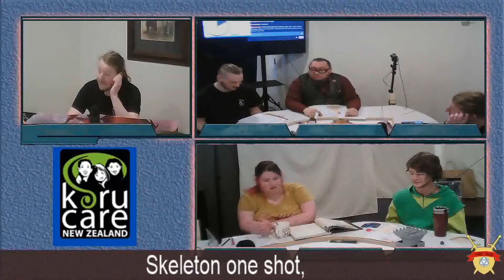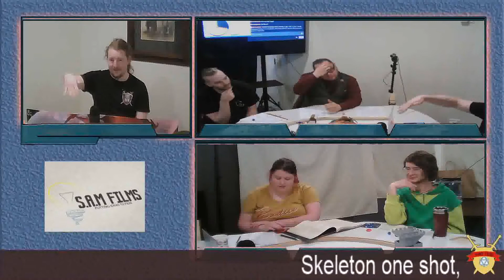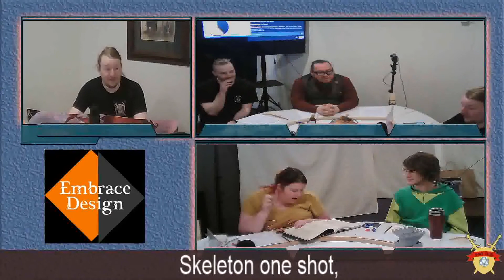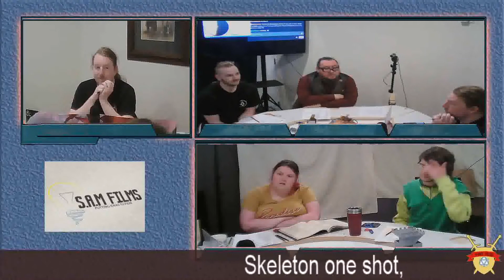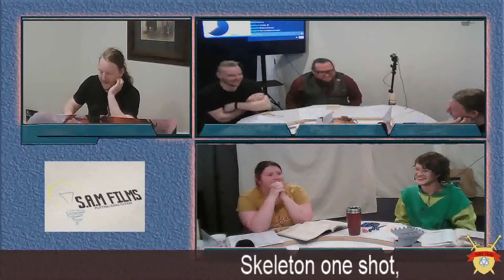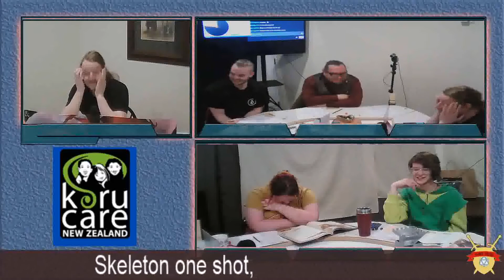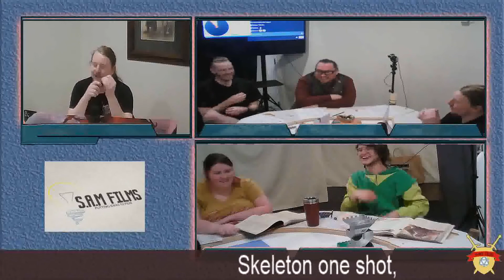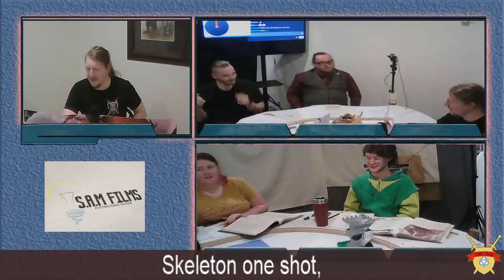marathon stream skeleton game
From table tales Charity marathon stream comes
Game - home brew 5e skeleton game
Dm - Sam
Players Josh,Lucy, Troy,Hannibale

A group of skeletons who have been serving a necromancer suddenly have regained their minds and skills from there life before. Now with a drive and connection to there old master the party has to navigate across an island…..

during the game donations were made that influenced the way things went